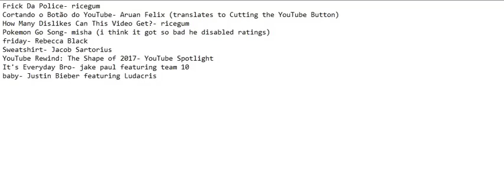most disliked videos on youtube (no certain order) (warning:includes cringe songs)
i did not show any of the videos because of copyright reasons